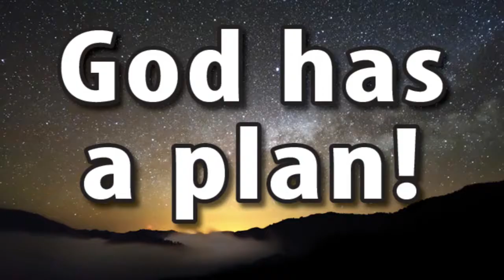Naomi & Ruth: God Provides a Redeemer (Lesson 5)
CEF - God's Faithfulness: Return to Canaan
Lesson 5 Sermon Message "Naomi & Ruth: God Provides a Redeemer"